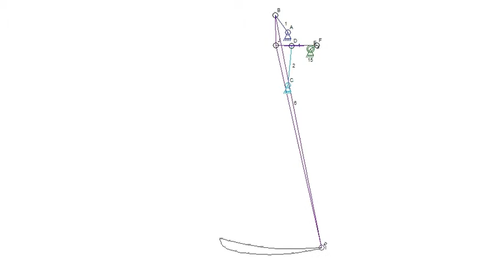Linkage design for Jimmy Intel's legs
Get the program here!